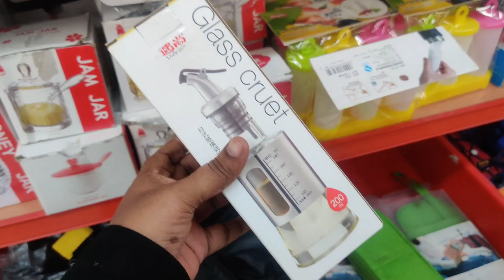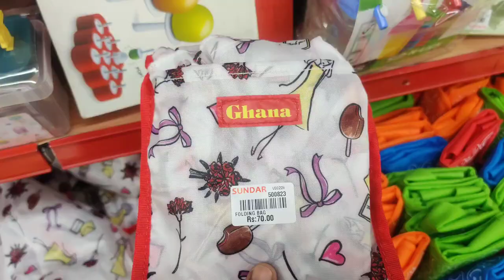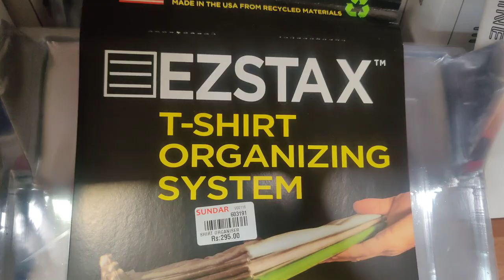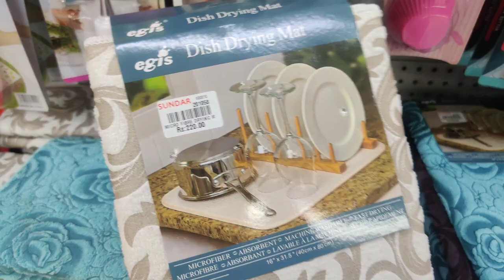Kitchen Essentials Whole sale rate oil spray bottles drawyer baskets kitchen tools racks organisers